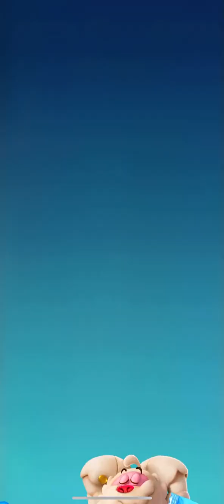The Cloud Kingdom 🍬 Level 1 🍬Candy Crush FRIENDS Saga 2024